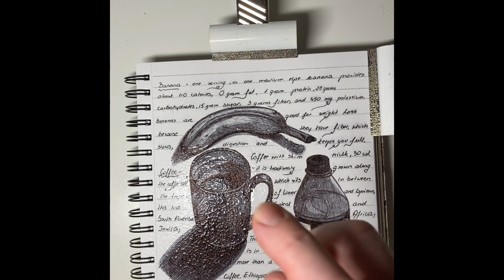My Ohuhu sketchbook, painting with ink and gouache, inspired by Dina Brodsky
I have decided to experimented a bit in my sketchbook inspired by @dina Brodsky